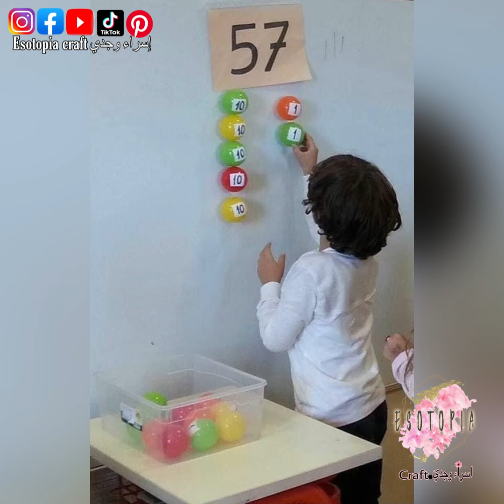انشطة ووسائل تعليميه لتعليم الأرقام والأعداد للاطفال/Number learning activities for kids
لا تنسو متابعتي علي الصفحات الخاصه بي .